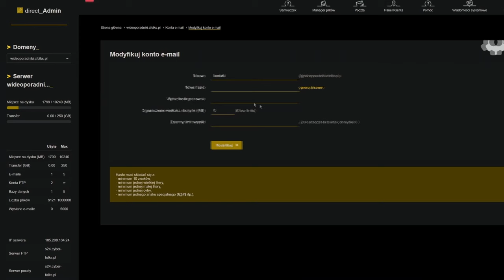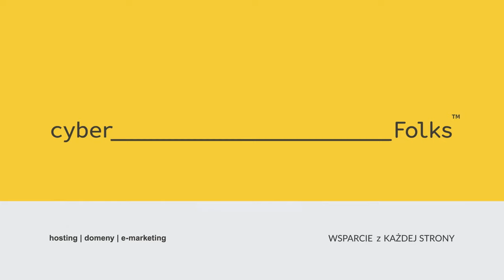Jak zmienić HASŁO do skrzynki mailowej? 👉 PORADNIK krok po kroku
Jak zmienić HASŁO do skrzynki pocztowej w cyber_Folks?
👉 Film pokazuje również, jak zmienić hasło do skrzynki zakładanej dawniej w Hekko, Ogicom, domeny.pl

Zawartość filmu:
00:00 Wstęp
00:11 Zmiana hasło do skrzynki cyber_Folks w directAdmin